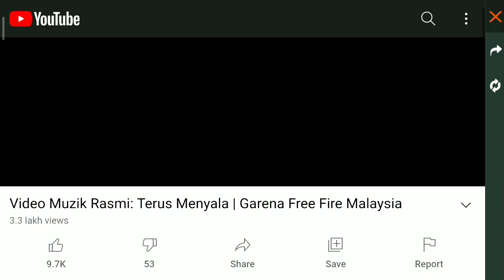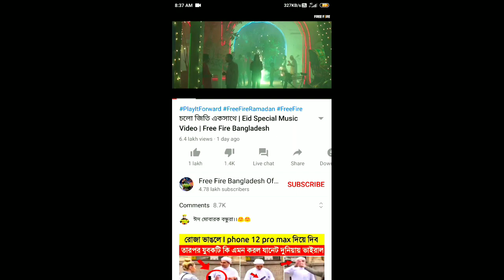EID SPECIAL MUSIC VIDEO REDEEM CODE REWARDS -para SAMSUNG,A3,A5,A6,A7,J2,J5,J7,S5,S6,S7,S9,A10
EID SPECIAL REDEEM CODE REWARD IN FREE FIRE -para SAMSUNG,A3,A5,A6,A7,J2,J5,J7,S5,S6,S7,S9,A10,A20,A30,A50

💠Tools-⬇️⬇️⬇️
Mobile - readmi note-4
4-GB(RAM)
VIDEO EDITING-KINEMASTER PRO

1.Garena Free Fire Indonesia
2.Garena Free Fire Brazil
3.Garena Free Fire Brasil
4.Garena Free Fire India
5.Garena Free Fire Singapore
6.Garena Free Fire Thailand
7.Garena Free Fire Latin